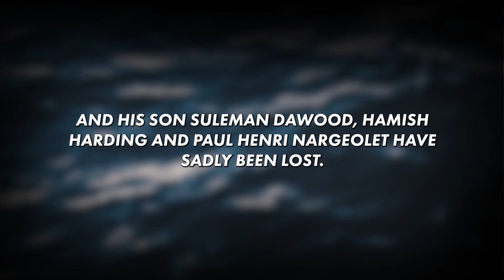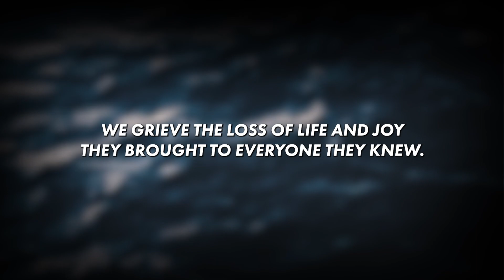This Caused the Missing Submarine Implosion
In this gripping episode, we delve into the shocking news of a missing submarine in 2023, the Titanic Submarine, known as Titan, owned by OceanGate Expeditions. The submarine, on a daring exploration mission to probe the mysterious depths of the infamous Titanic shipwreck, vanished without a trace.

Join us as we unfold the dramatic events that began on June 18th, 2023, with the sudden disappearance of the Titanic submarine, creating an eerie echo of the Titanic shipwreck it sought to explore. This tale of tragedy, controversy, and unheeded warnings will leave you questioning the safety and ethics of deep-sea tourism.

On board the Titan Submarine, we find a cohort of prominent figures, including OceanGate’s CEO, Stockton Rush, and various high-profile individuals. The rescue mission initiated by the U.S. Coast Guard is now a heartbreaking rescue search for answers, stirring up a hailstorm of world news.

This devastating incident has cast a long shadow over OceanGate Expeditions and the entire submersible industry. Despite previous concerns raised about the Titan Submarine's safety, the Titanic Sub, as it was commonly referred to, was allowed to embark on its ill-fated mission, causing uproar in U.S. news and beyond.

The breaking news of the missing sub echoes past controversies, such as a lawsuit against OceanGate led by their former Director of Marine Operations, David Lochridge. Lochridge had previously criticized the submersible's safety features and was consequently shown the door, adding another layer to the shocking tale.

This submersible missing situation is shedding light on the challenges faced by this rapidly growing industry, and the need for better regulation to ensure safety and protect fragile undersea ecosystems.

Stockton Rush, a vocal critic of industry regulations, continued to push the boundaries with the development of the Titan sub, despite the risks involved. This tragedy is a painful reminder of the possible repercussions.

In the latest update from the U.S. Coast Guard, they confirm the catastrophic loss of the Titan Submarine during a press conference. The rescue mission has transitioned into a recovery operation, marking a tragic end for the crew of the Titanic Submersible.

Tune in as we discuss the pressing issues surrounding the deep-sea tourism industry and its potential impacts, both human and environmental. What does the future hold for this industry? Share your thoughts and comments below.